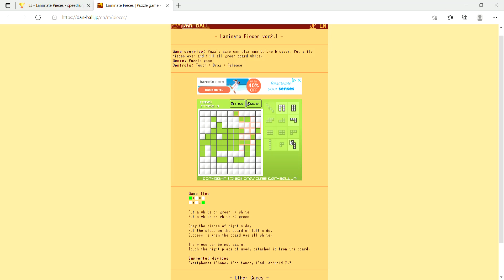Laminate Pieces Hard Stage 3 Lockout (Web)